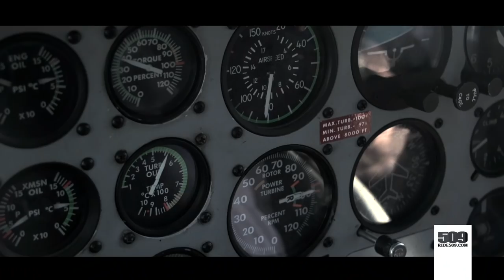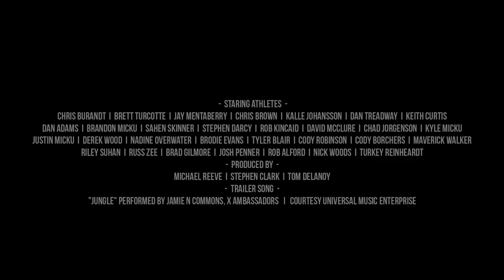509 Films - Volume 9 snowmobile teaser (official)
509, the three-time Sledfilm Festival winner for Best Snowmobile Film is back and better than ever! Volume 9 marks one of the most anticipated films in the history of the snowmobile industry. Featuring 25 of the industry’s top riders, Volume 9 is an epic journey across North America, Canada and even the far reaches of the most remote Russian territories. Filmed by two dedicated film crews, 509’s Volume 9 is an action packed thrill ride showcasing top snowmobile athletes. Strap in and hold on tight as you follow this majestic snowmobile journey around the globe!

Filmed by: Michael Reeve & Stephen Clark
Edited by: Michael Reeve
Trailer Song: "Jungle" performed by Jamie N Commons, X Ambassadors